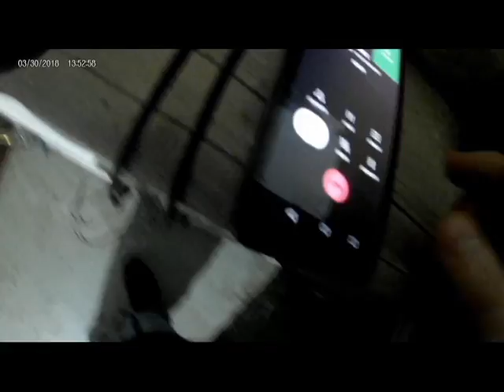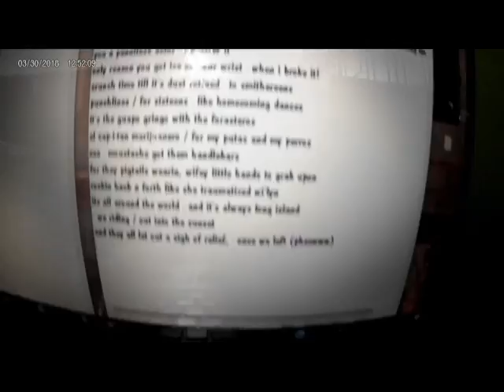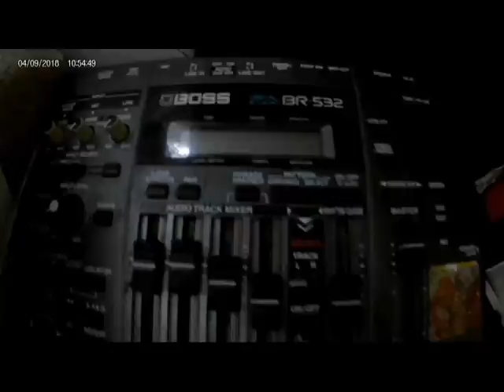"In The Zone" - Keez / Sargon / Nephilim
beat by Mev The Renegade - slapped together footage